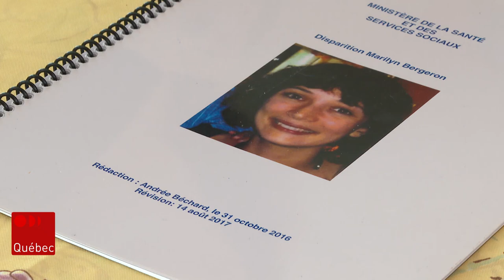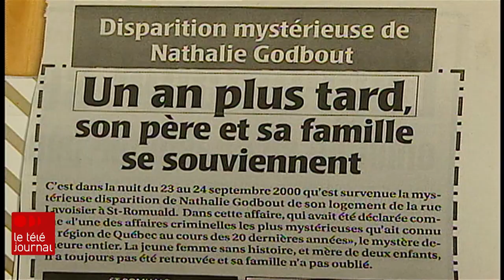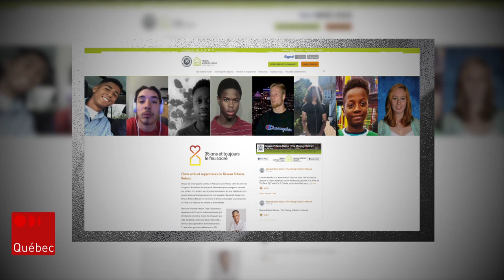Des enquêtes « comme dans les années 70 », dénoncent des proches de disparus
Alors que Québec a l'intention de réviser les lois entourant les pratiques policières, des familles de personnes disparues croient que les forces de l'ordre devraient obtenir davantage de pouvoirs pour faire la lumière sur ces dossiers non résolus encore trop nombreux.

Reportage de Marc-Antoine Lavoie.